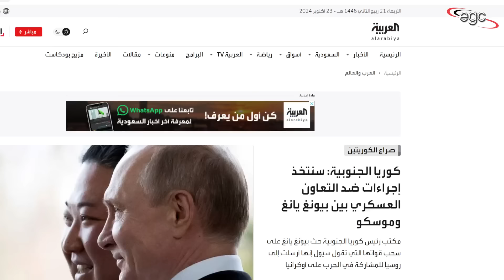جنود كوريا الشمالية وصلوا روسيا ـ والناتو يهدد بالتدمير وزعيم الكوكب يفجر مفاجأة | قناة مصر